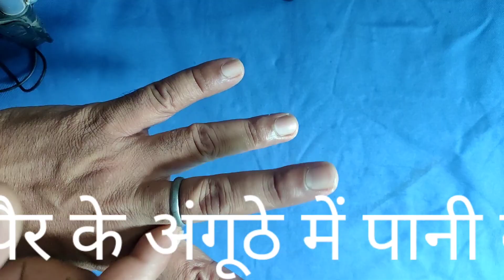पैर की उंगली में पानी लगने का इलाज, Home remedy for fungal infection, पैर में पानी लगने की क्रीम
पैर की उंगली में पानी लगने का इलाज, पानी लगने से पैरों में होने वाले फंगल इन्फेक्शन का इलाज,Home remedy for Fungal infection,पैर में पानी लगने की क्रीम

all in one channel 36

बरसात के दिन में या ठंड के दिन में या ज्यादा लेडीस लोग पानी में काम करने से पैर या हाथ में पानी लग जाए तो आज मैंने कारगार घरेलू उपाय बताएं जिससे तुरंत आपको राहत मिलेगा

Dog के घाव ठीक करने का घरेलू इलाज,Maggots in dogs Remove, कुत्ते की घाव का दवा

इस उपाय में मैंने कुत्ते के घाव कैसे ठीक करें यह तरीका मैंने बताया है जो कुत्ते के शरीर पर घाव अगर हो जाए तो क्या करना चाहिए

कांछ लगने पर सबसे कारगर घरेलू नुस्खा, कांछ की दवा

बच्चों के आंखों का नंबर घटाने के लिए 5 तरीके l How to Get Rid of Spectacles Naturally

पैरों में पानी लगने का इलाज, पानी लगने से पैरों में होने वाले फंगल इन्फेक्शन का घरेलू उपाय, बारिश से होने वाले पैरों में इंफेक्शन के घरेलू नुस्खा, पैरों में होने वाले खुजली जलन सूजन और दर्द के घरेलू नुस्खे, home remedy for fungal infection, khujli, jalan, pairon ke sujan khujli ka ilaj, foot fungus ka ilaj, gharelu nuskhe, gharelu upchar, pair hath me pani lagne ke upay

pair me pani lg jae to kya kre,pairo ki unglio mae pani lgnae ka best ilaj,pairo ki unglio mae jalan sujan ka ilaj kese kre,pair hath me pani lagne ke upay,pairo ki unglio mae dard ka ilaj,pair me pani lgnae ka ghrelu ilaj,pairon ke sujan khujli ka ilaj,foot fungus ka treatment kase kre,all in one channel 36,pair ki ungli mae infection,home remedy for fungal infection,foot fungus ka ilaj

छोटे बच्चों को चोट लगने पर क्या करना चाहिए, जिसमें स्टेच का दाग दिखाई ना पड़े सारी उम्र,Baby injury

भगंदर का घर पर करें इलाज 100% सफल, fistula Causes, fistula symptoms, fistula treatment at home

बाबा धाम जाने वाले लोग को अब नहीं पड़ेंगे पैरों मे फाफोल इस इलाज से,foot blisters treatment